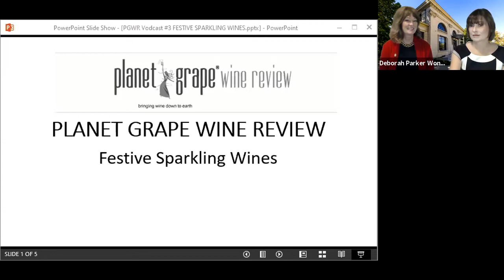PLANET GRAPE'S FESTIVE SPARKLING WINES